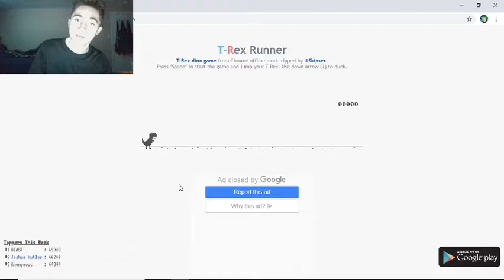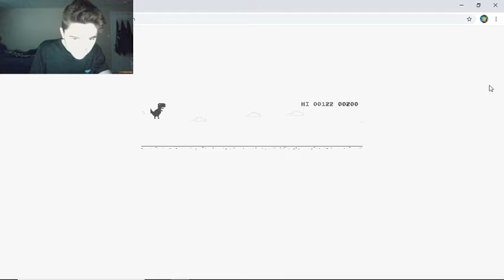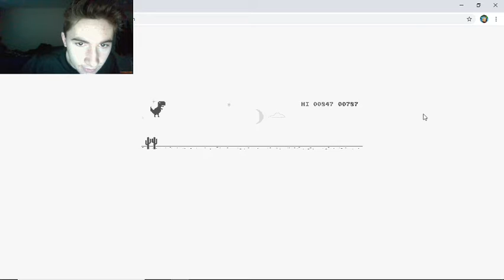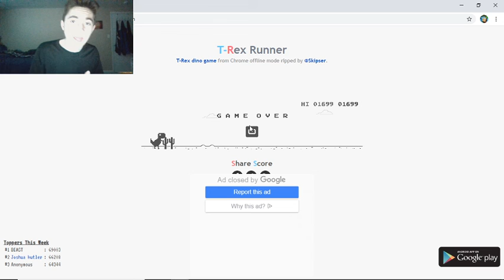T-Rex Run Gameplay!